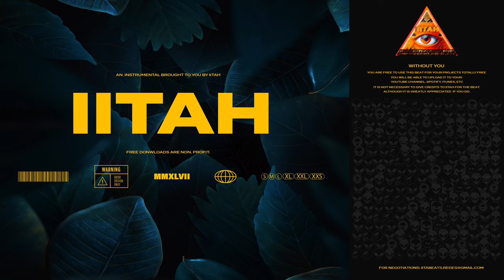[Free use] IITAH X - Without you Audio (Audio)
IITAH X - Without you Audio

IITAH X.
You are free to use this beat for your projects totally free.
You will be able to upload it to your: Youtube Channel, Spotify, itunes, etc
it is not necessary to give credits to IITAH for the beat.
although it is greatly appreciated  if you do.
USE. NON PROFIT.

0:00 - (intro)
0:09 - (verse 1)
0:43 - (pre-chorus)
1:01 - (chorus)
1:18 - (verse 2)
1:53 - (pre-chorus)
2:11 - (chorus)
2:28 - (outro)